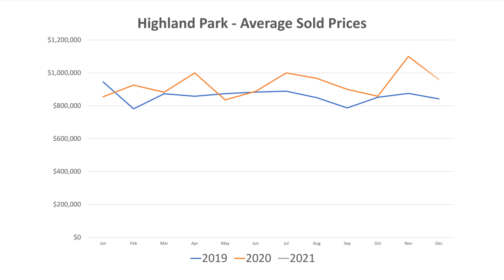It's a Terrible Time to Buy or Sell a House in Los Angeles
Tough conditions right now for buying and selling a house, check out the video to find out why.

🔔 S U B S C R I B E 🔔 for more info about buying or selling a 🏡and living in Los Angeles.